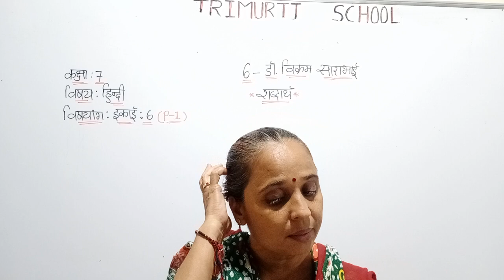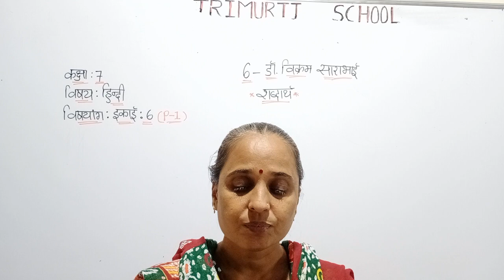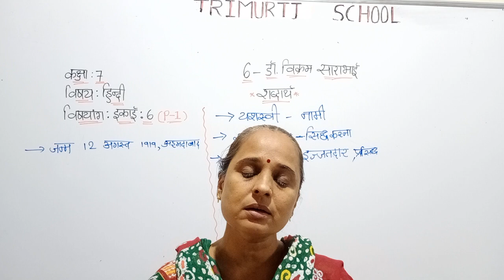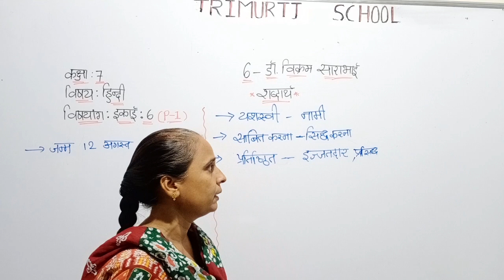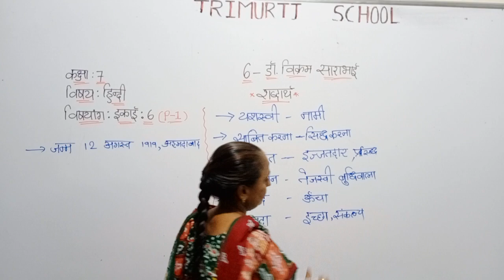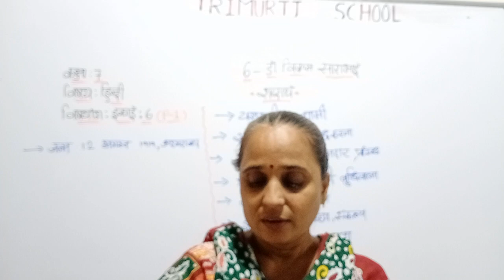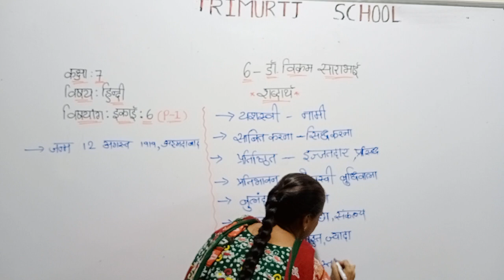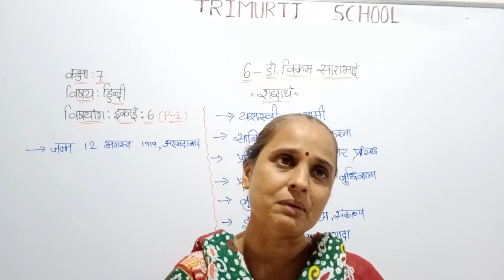STD 7 GUJ MED HINDI CH 6 P1